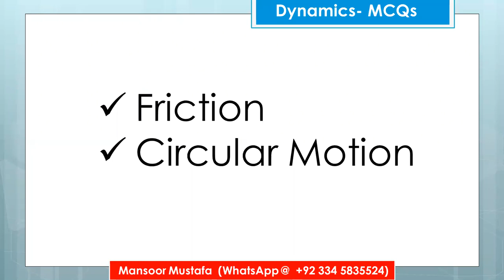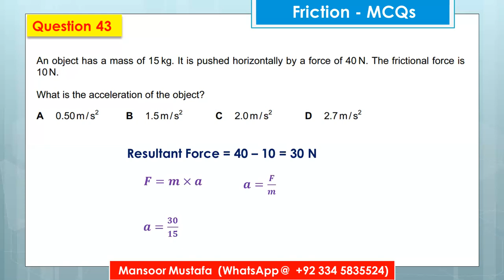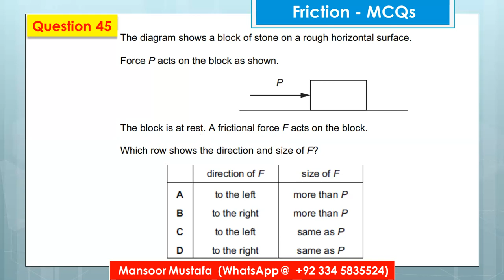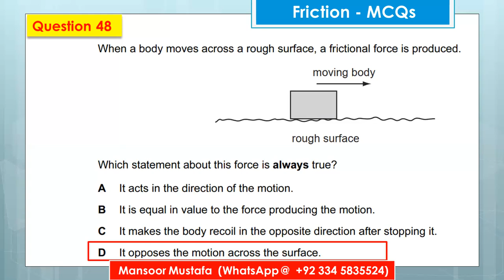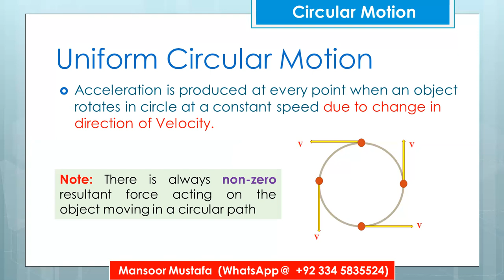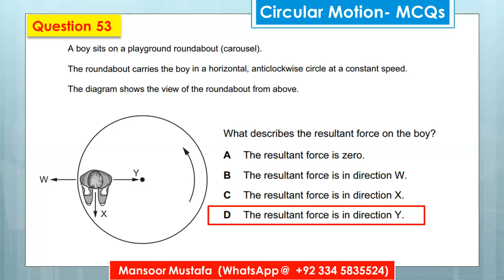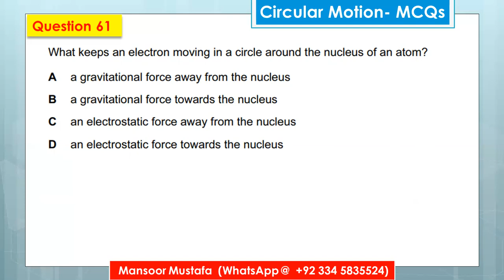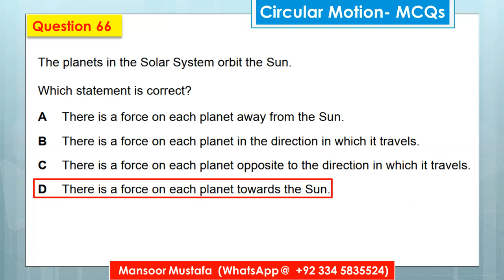MCQs || Dynamics (Part 2) || O level Physics-5054 and IGCSE Physics-0625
This video contains the explanation of MCQs for the topic "Dynamics" from the past papers of O level and IGCSE Physics.